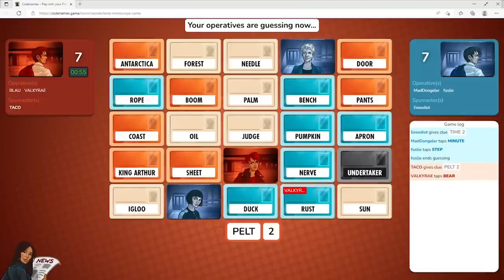RATED IS TERRIBLE AT CODENAMES ft. Valkyrae Ludwig Blau Fuslie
Rated is many things—a video game warlord, online sensation, and GTA RP legend—but he isn't a spy master in Codenames.
Man's cant get enough braincells to work together to come up with a good hint! perhaps playing on a team with Foolslie(Fuslie) and Trollkuno(Sykkuno) make the game feel like it's on hard mode.
ALSO Blau(Former Skrillex Impersonator) Valkyrae(Rachel) and Ludwig(The Luddy Guy!) are in the video POG!